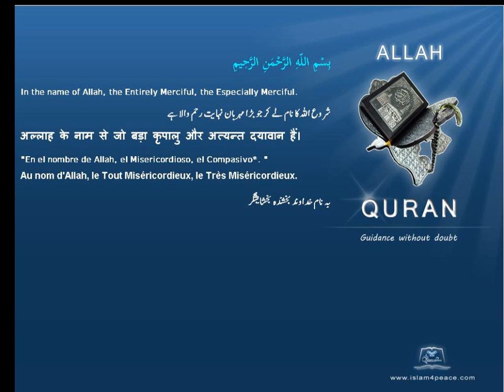الزوج جب وہ آپ کے لئے برے ہو Spouses a time when they are evil for you قرآن مجید اردوموضوع کے ساتھ